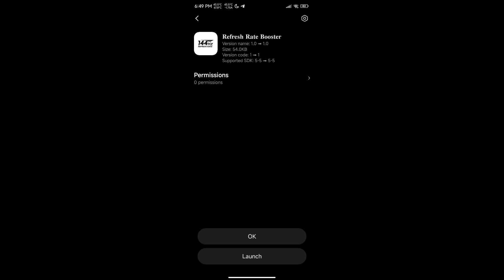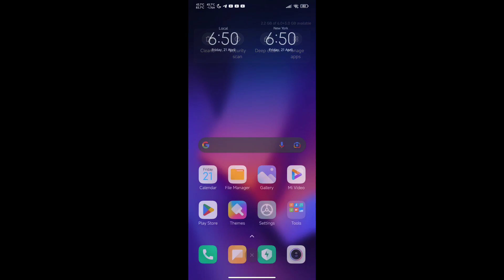🛠️The Best Way To Improve Your Current Refresh Rate!! Boost & Optimize - RC Modz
Including:
🔸How to Fix Lag in Mobile Legends
🔸Overlock Android
🔸Script Files